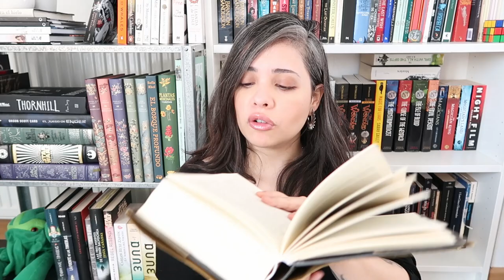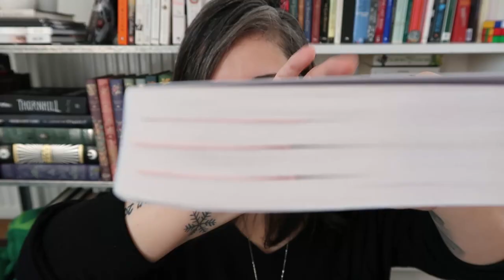Tips to read BIG (600 + pages) books!! (and not die trying)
In this video, I give you tips on how to get through BIG books (600+ pages) and not die trying haha. All this from someone who's terrified of reading big books. Either way, I hope you enjoy this video!!